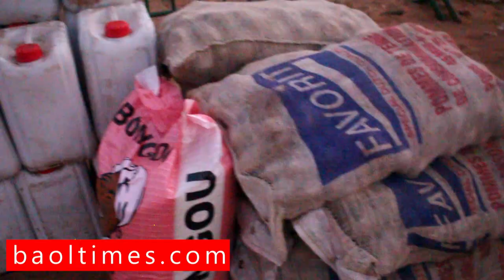Célébration du Magal de Touba à Diourbel : Cheikh Béthio donne des bœufs, riz, huile et condiments